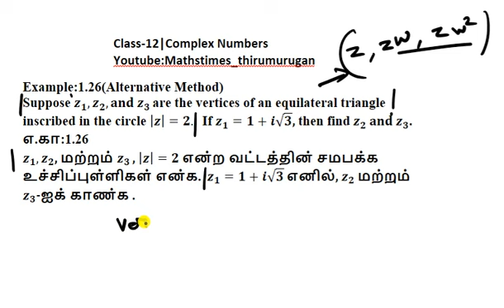12th|Maths|Example 2.36|Alternative Method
Suppose z_1,z_2,"and " z_(3 )are the vertices of an equilateral triangle inscribed in the circle |z|=2.  If z_1=1+i√3, then find z_2 " and " z_3.